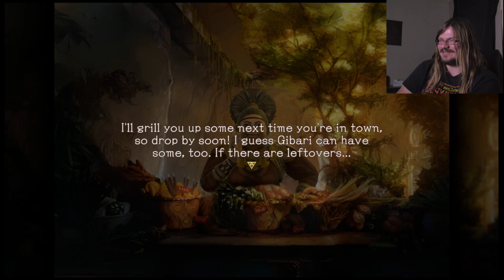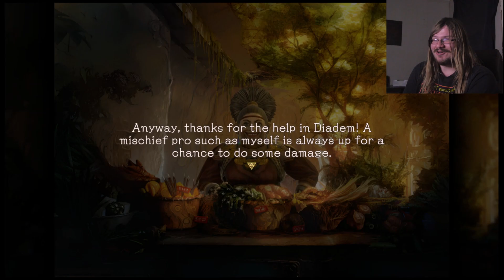His King's Shield-Baten Kaitos Origins-part 13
Sir Rambari sacrificed his own life to save the king, he truly was a the greatest knight Diadem has known.